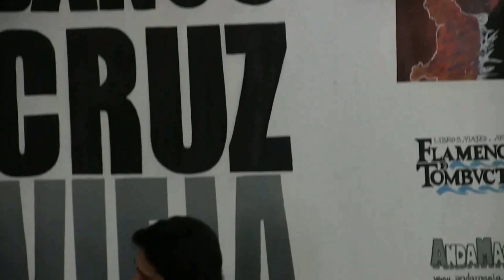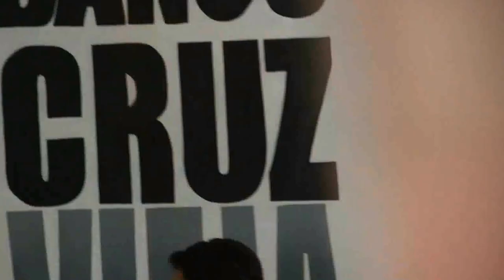Jerez de la Ftra. (Cádiz) Tabanco Cruz Vieja MIGUEL NÚÑEZ Bulerías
Al toque: Manuel Heredia